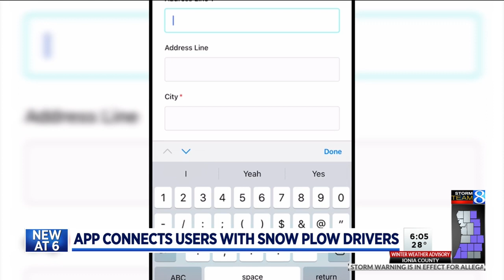QuikPlow app provides Uber-like snow removal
As West Michigan awaits another round of snow, a Grand Rapids-based plow company is getting ready for an influx of calls. (Jan. 04, 2022)